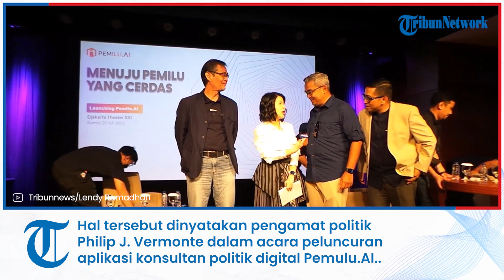Pengamat Politik Philip J. Vermonte Sebut Konsultan Politik Digital Sangat Membantu Caleg Baru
TRIBUN-VIDEO.COM - Konsultan politik digital sangat membantu para calon legislatif (caleg) yang baru perdana menjadi peserta Pemilu.

Hal tersebut dinyatakan pengamat politik Philip J. Vermonte dalam acara peluncuran aplikasi konsultan politik digital Pemulu.AI di Djakarta Theater, Jalan M.H. Thamrin, Jakarta Pusat, Kamis (20/7/2023).

Philip J, Vermonte menjelaskan, fitur-fitur digital seperti pelacak timses yang sedang melakukan sosialisasi atau kampanye, membuat caleg mudah untuk mengendalikan para timsesnya.